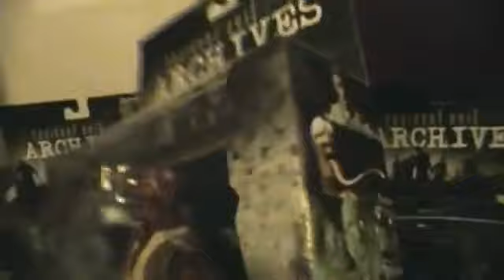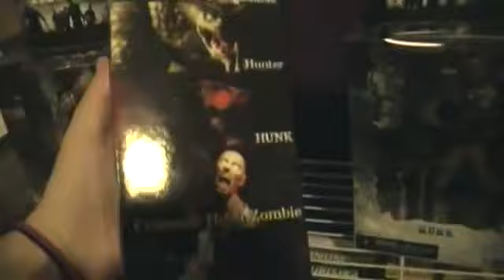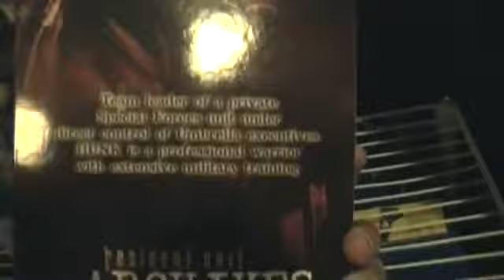Neca Resident Evil Archives Series 3 Figuers HUNK,Zombie,Tryrant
neca resident evil figures